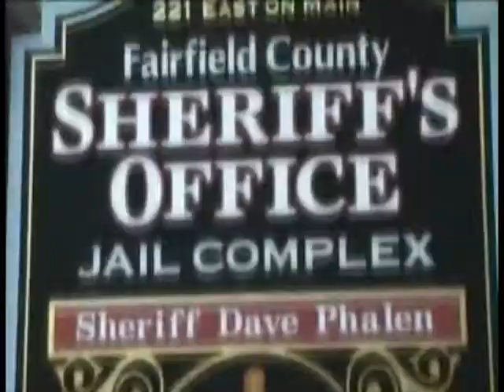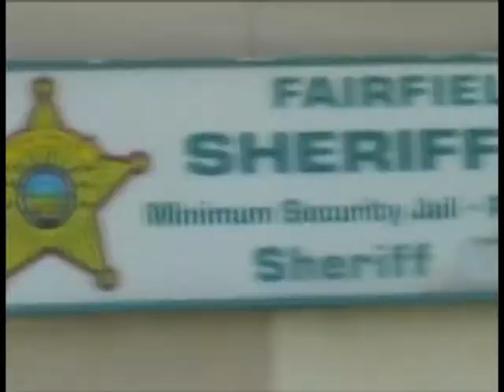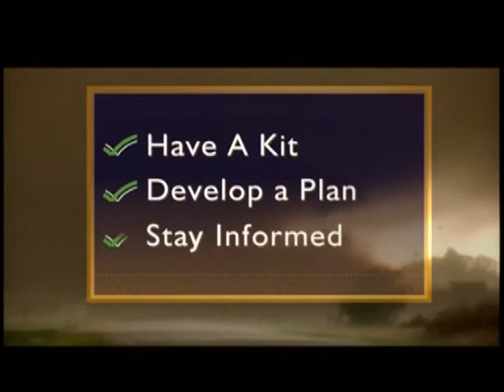Jon Kochis on making your home ready for an emergency - 11-09-13